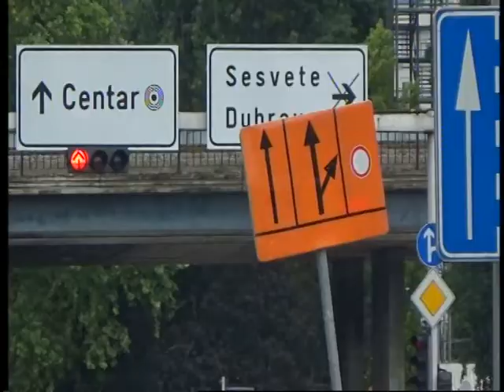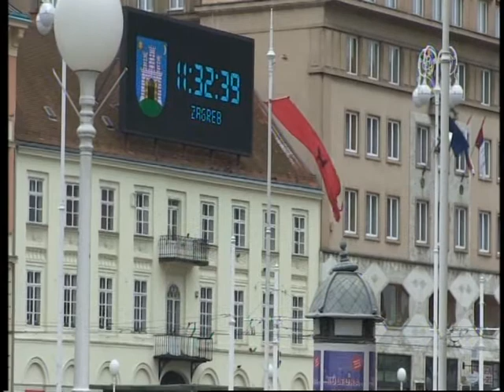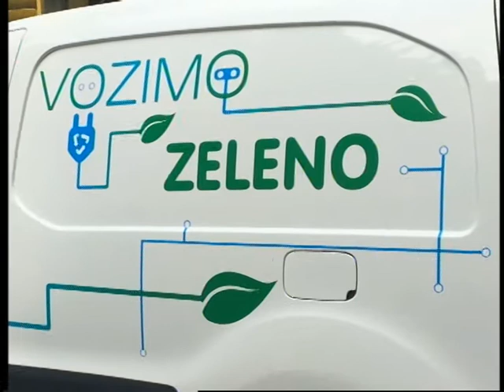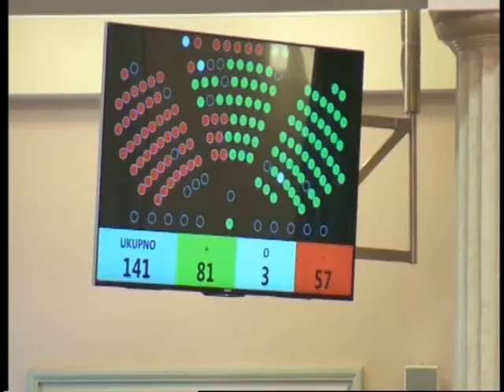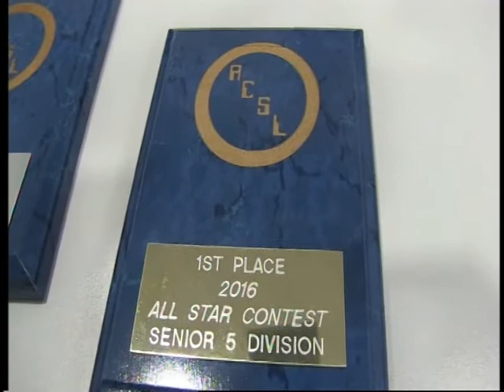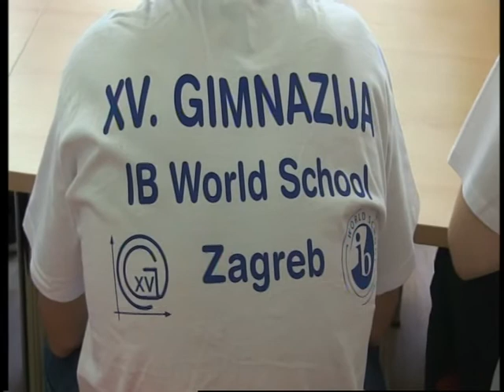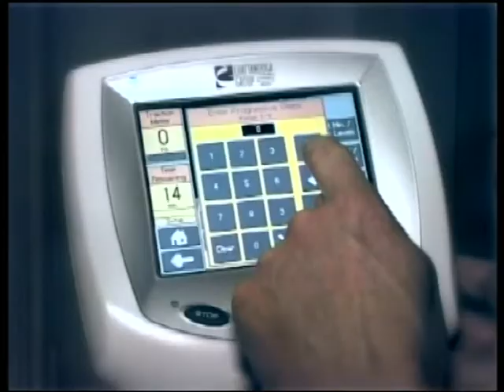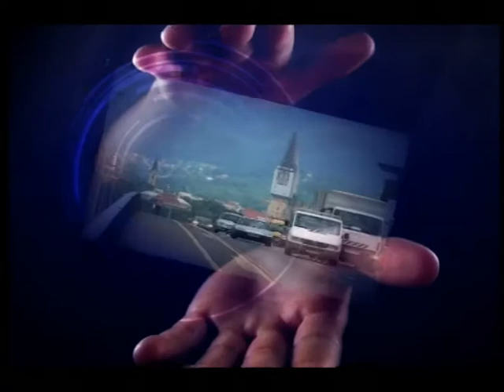ZOOM ZG 06.06.2016